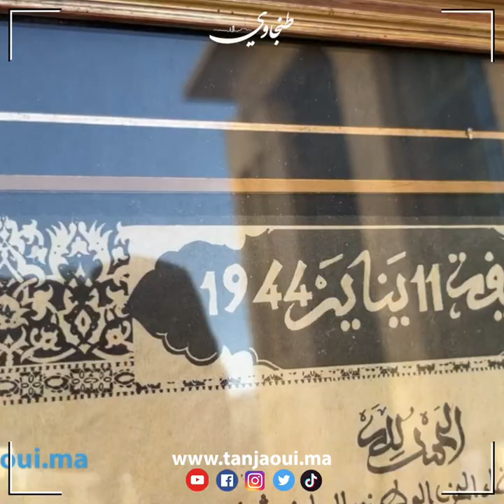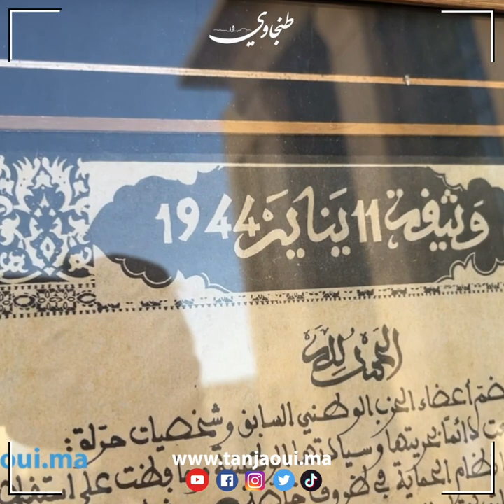أنشطة مميزة وإقبال جماهيري.. مقاطعة طنجة المدينة تحتفي بعيد العرش